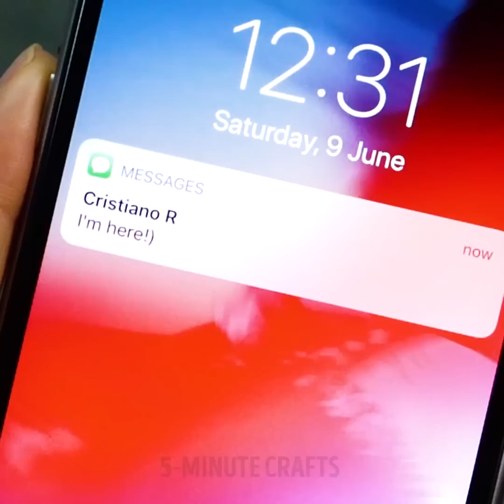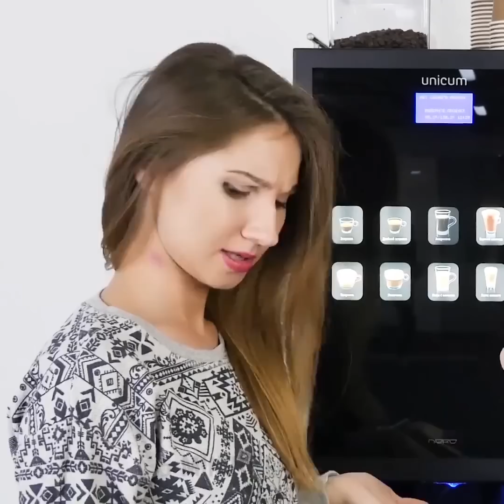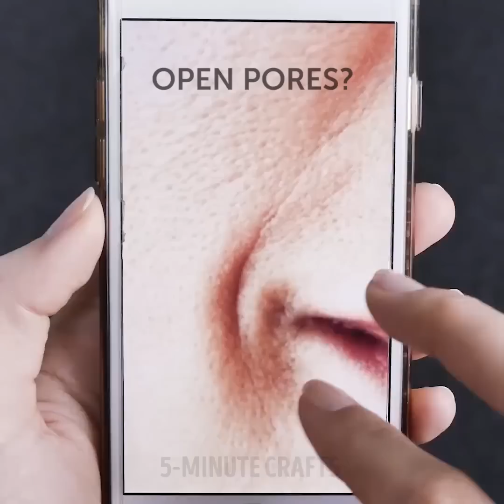33 BEAUTY HACKS THAT’LL SAVE YOU FROM AWKWARD SITUATIONS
BEAUTY HACKS

If you've been struggling with a messy rouge I got you! Add some peel - off mask and food coloring in a bowl. Stir it up and apply on your lips. Let it dry and take off a shiny layer. Enjoy you non-mess lipstick.

You know that time when you've just painted your nails and then you can barely touch your cup or door handle and can't take your clothes off, 'cause you're afraid to spoil your amazing new manicure? But in the end you somehow still mess it up accidentally! Have you ever come across this nasty problem?

Then I've got simply wonderful solution. All you have to do is pour some cold water and add ice cubes in it, then rest your fingers there for one minute only! Now your nails are completely safe!
You'll also find out effective way to remove blackheads and make edible lip balm!

Greasy hair problem is pretty common as well. Here's how to deal with it.
Recipe for BRUNETTES:
corn starch + cocoa powder + essential oil

Recipe for BLONDES:
corn starch + baking soda + essential oil

Apply this powder on the hair roots and simply brush your hair afterwards.

TIMESTAMPS:

1:33 How to apply mascara
3:34 New pantyhose
6:17 Red lipstick test